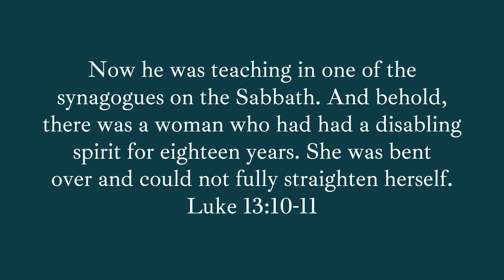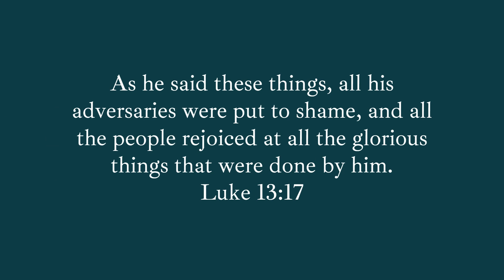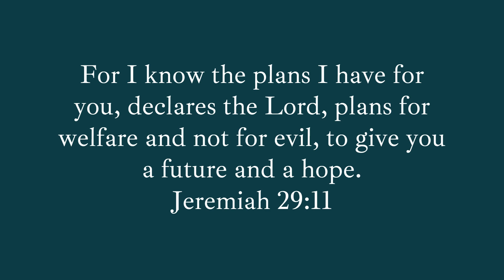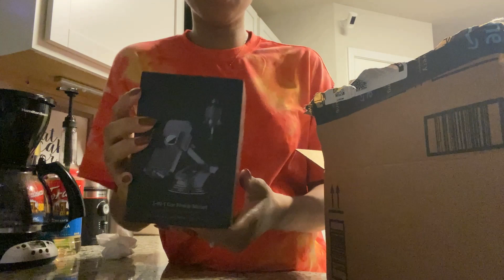Faith Talk How to Overcome Self Doubt + Weekly Reset Vlog, Cook with me, Backyard Chicken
We will all face self-doubt but through Christ, we have already been healed. We simply have to believe that we can now stand up straight.
Be fervent about remembering who God says you are, daily prayer, and Christian community. It will change your life.

0:00 Faith Talk Overcoming Self Doubt with Faith
5:00 How to Overcome Self-Doubt
13:20 3 Ways to Overcome Self-Doubt
14:40 Weekly Reset Vlog
15:50 Backyard Chickens
27:00 Amazon Haul

🛒  //   O R D E R  S E A S O N S  O F  M Y  S O U L

🛒  //   S H O P   C H R I S T I A N   S T A T I O N E R Y :